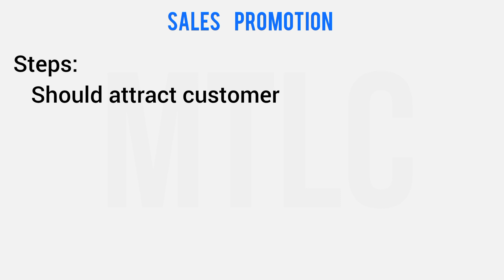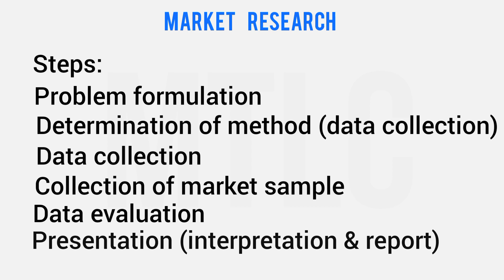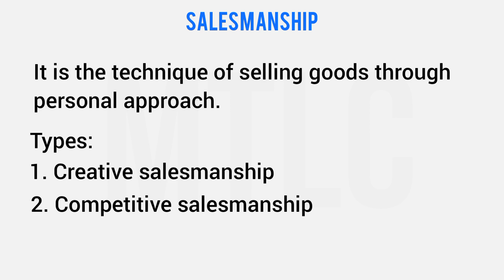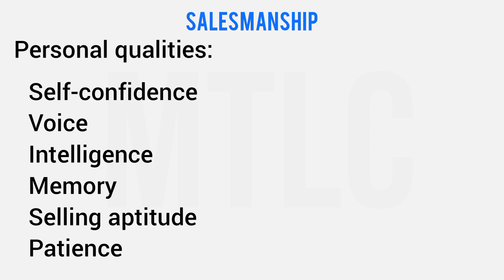MRB Pharmacist Exam|| DSBM || Sales promotion and salesmanship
This series is specially taught for the aspirants of MRB Pharmacist exam. l